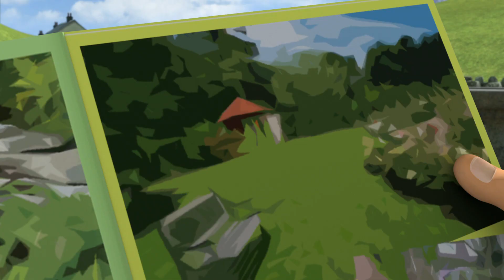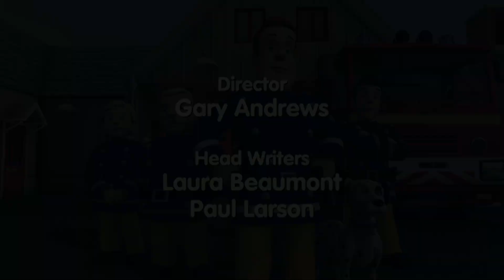Fireman Sam: Garden Force - US | Series 9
Plot:
A powerful water pump, a lawnmower on the rampage, and a collision with a bag of fertilizer cause chaos when Mandy decides to give her mum's garden a makeover.